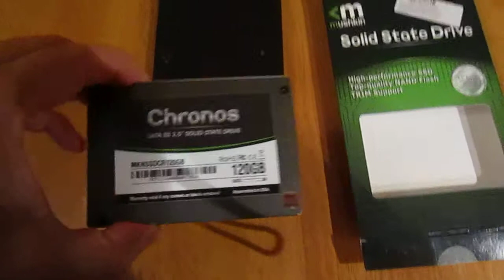SSD 120 GB Muskhin Chronos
Brand new SSD 120 GB Mushkin Chronos.